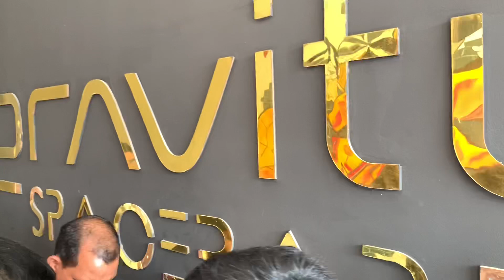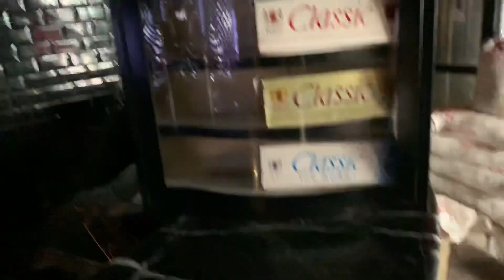Gravity space bar ambience gurugram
Gravity space bar